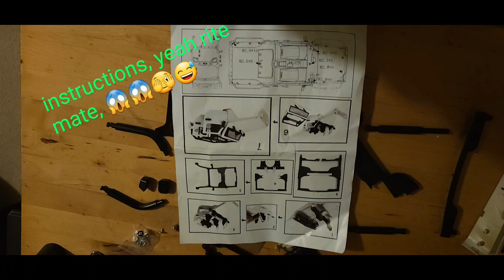work in progress ( DAWN OF THE BEAST),🫡🫡🤪🫡🫡🤪,,apologies 🫣🫣😱😅,breathing sounds🙄,😱🙄